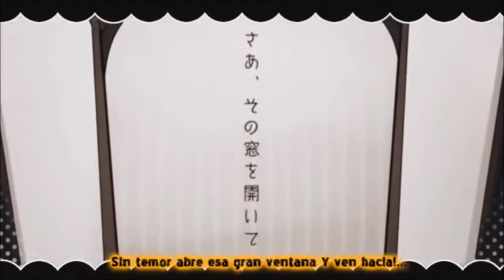【Bruno & Maika】Ah, It's a Wonderful Cat Life/嗚呼、素晴らしきニャン生 Vocaloid Cover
Original Vocals:Kagamine Len & Megpoid  Gumi
Vocals Used
Bruno
Maika

Músic y Lyrics: Nem
Ilustration y Video: Tama
Vsqx:krizz krizztoffer (Edited by me)
Adaptation & Spanish Lyrics:Ozzu Kiroii y Yelen

well is finally here and honestly this was really hard so i hope that it sounds ok and well this is a Profesor Pokemon cover request

bueno esta finalmente aqui y honestamente esto fue muy dificil asique espero que suene bien y bueno este es un pedido de Profesor Pokemon

Pd:i don't know if this sounds good (nose si este suena bien)

(Request List Closed)(Lista De Pedidos Cerrada)

Requests List:

Matryoshka (Fuan Kun)
Cendrillon (Everyone's Favorote Olive [Olives])
Ready Steady (Selemi)
Ready Steady (CakeLake Gandy)
Amazing Dolce (Whollycow Music)
Connecting (Jenny Katherin)
Daughter Of Evil (Ume Daikon)
ReAct (Dasha 999)

(No Longer Accepting Requests,list closed) (Ya no Acepto pedidos,lista cerrada)

Hitoninaru (spitandcoffee)
Cowboy Casanova (ThePhoenixStorm Productions)
Teen Idle (Shevontea)
Association Actress (Everyone's Favorote Olive [Olives])

Next Chorus

Planed Uploads:
City Of Water (Vocaloid)
Rolling Girl (Synth V)
Pierrot (KEI) (Vocaloid)
Oni Wo Karu Mono (Deepvocal/Utau)
Online Game Addicts Sprechchor (Utau)
Celestial Fox (Vocaloid)
World Domination How To (Vocaloid)
Hikaru Nara (Utau/Synth V/Vocaloid